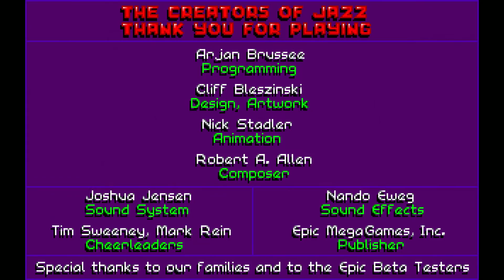Jazz Jackrabbit - Episode 5 - The Chase is On (1994) [MS-DOS]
Episode 5: The Chase is On
Jazz has Devan against the ropes. Strike first, strike fast, strike hard!

Jazz Jackrabbit is a series of platform shooters designed by Cliff Bleszinski and developed by Epic MegaGames. The games have humorous undertones, featuring anthropomorphic animal characters alongside firearms and sci-fi elements. The titular character usually traverses a series of stages on his quest to defeat the antagonist, a turtle named Devan Shell.

The first Jazz Jackrabbit game was developed and released by Epic Megagames in 1994 for PCs running DOS. Jazz had to rescue Carrotus princess Eva Earlong, who was kidnapped by his nemesis, Devan Shell. The shareware edition was extremely popular and the game was named Arcade Game of the Year by PC Format.